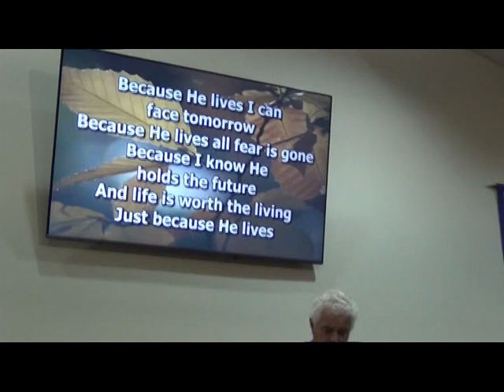Music Concert with Warren Curtis-Smith - Jesus Lives!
Taking some old songs and changing the words to glorify the Lord.